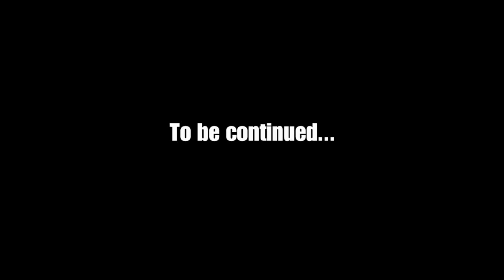Blizzard: Episode 2 (Halo 4 Machinima)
Latest + Best Blizzard Episode (Episode 4)

Blizzard Squad: The Omega Spartans.  The elite squad of Epsilon - A rebel spartan force which separated from the United Nations Space Command in 2565.  The members of the Blizzard Squad were the first to break off from the UNSC, forming Epsilon. From that, they became known as the Omega Spartans: The Forgotten Spartans - Determined to stop the UNSC at all costs... for the greater good. (Read Episode 2 summary below)

In Episode 2, Blizzard Squad finds themselves on the site of a deserted UNSC lab after making off with crucial data from a UNSC safe house. Epsilon's portal system has been hacked, coms are down, and Spartan 4 is nowhere to be seen.  What enemies face Blizzard in this unknown sector? Who is watching them? Foe? friendly? ...or both?

‣ "Blizzard Theme" - BowEcho (Plac44)
‣ "Cloister Of Redemption" - MachinimaSound
‣ "The Hyperborean Menace" - MachinimaSound
‣ Halo 4 Bonus Score (Extras) "Never Forget" (Credits Song) - Neil Davidge

"This video provides comment, news reporting and criticism. All audio is my creation and the additional audio and visuals are used to demonstrate my educational work.

This video was created under Microsoft's "Game Content Usage Rules"

halo4 halo 4 blizzard the omega spartans episode 2 ep ep. 1 squad epsilon machinima series machinimas action adventure drama dramatic epic best a bad lip reading readings blr youtube nfl 2013 inauguration spartan ops 3plav3 mathchief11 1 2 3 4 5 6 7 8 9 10 intense 3plav3 mathchief11 halo4follower this week today latest hd new intro yt:quaility=hd bad lip reading blr a readingsparody harlem shake